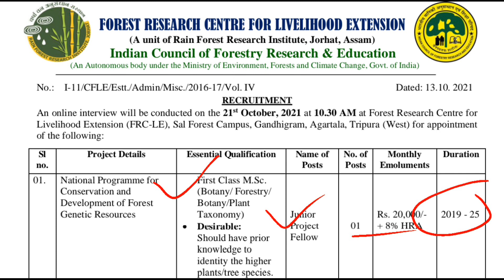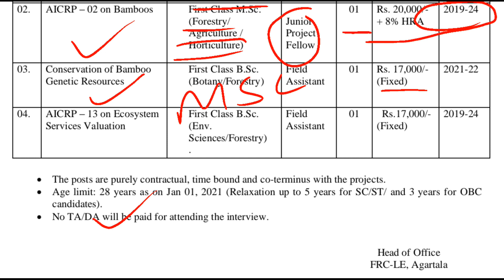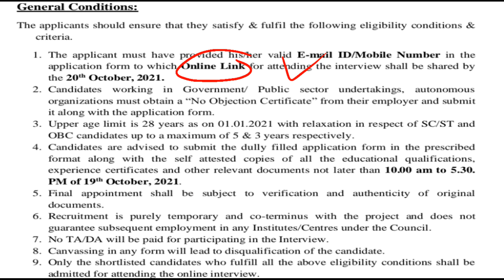💥Agriculture Jobs 2021 || BSc Agri/MSc Ag-Horti Jobs